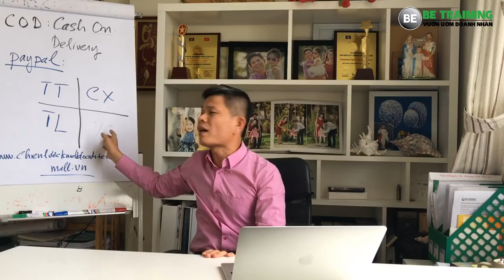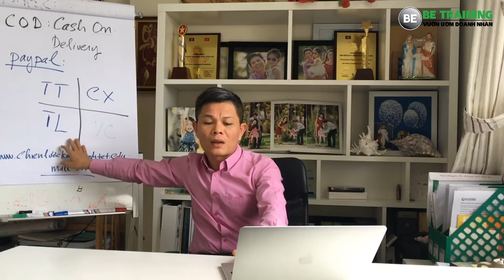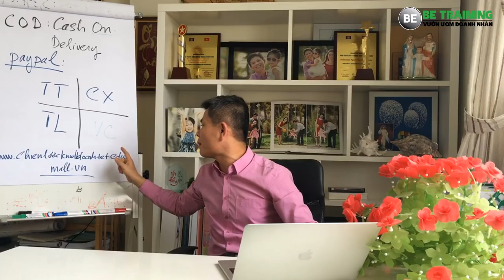05 bước chuẩn bị kinh doanh tết - Bài 178